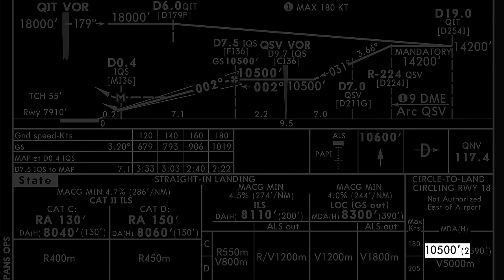"Drunk" Air Traffic Controller on Radio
Being impaired while doing a very important job adds a lot of risk and this is a scenario I had never really considered as a pilot.